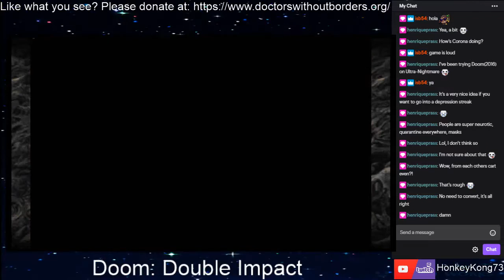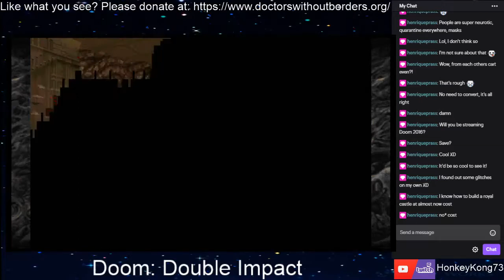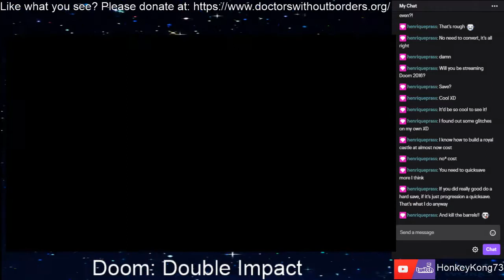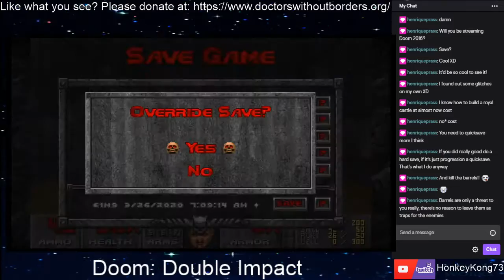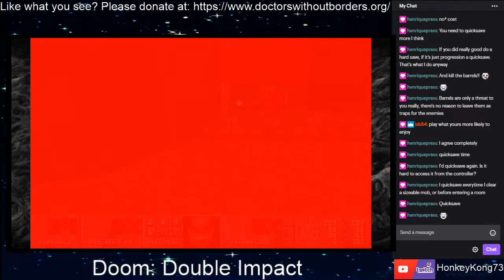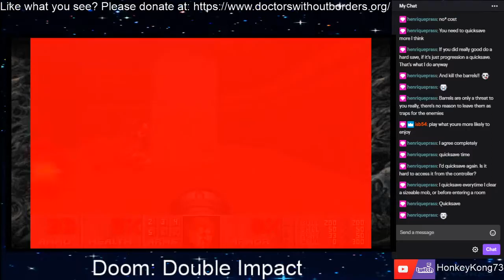Doomapalooza - Part 4